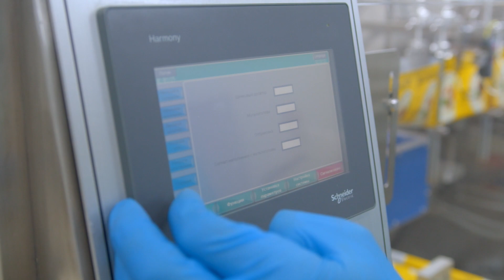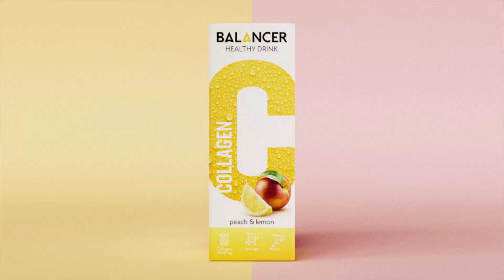GREENWAY BALANCER COLLAGEN